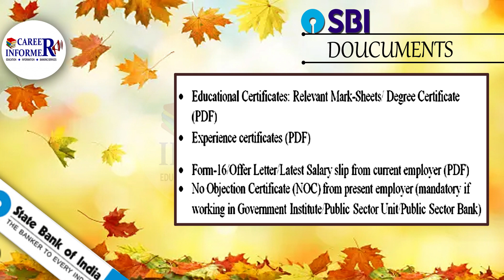State Bank of India (SBI) Manager Vacancy 2024